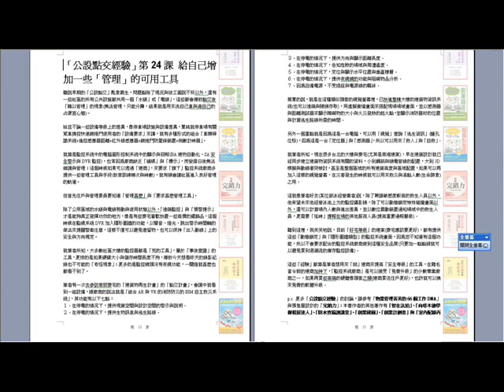公設點交24課 豪宅等級的軟硬體需求本書由詹氏書局出版,2018年新書,書名暫定"智在點交-公設點交糾紛完全解除手冊")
公設點交24課 豪宅等級的軟硬體需求(如果只是貴就是凱,好要說得出來)